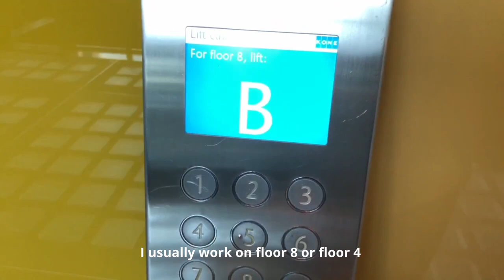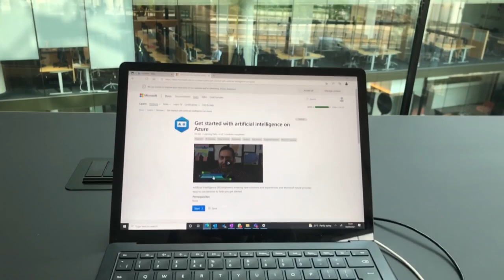A day in the life of a Microsoft employee | My first day back in the office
Come spend my first day back in the Microsoft London office with me! Tech companies are known for having cool offices and Microsoft is no exception and I'm excited to show around!

In the video, you'll see what a typical looks like for me POST pandemic, my day in the life is different before the pandemic as I'd usually be travelling for work and also have face to face meetings in the office, so excited show you guys that once things get back to normal!

A little bit about me: I am currently an Azure Specialist at Microsoft, I live in London and I make content to help people pursue a career in tech!

Let me know what type of content you would like to see :)